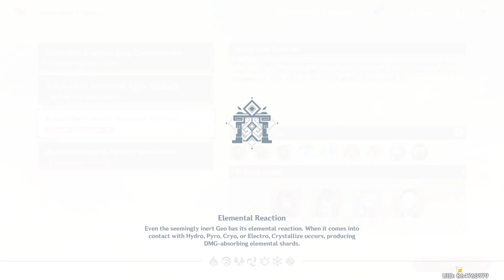Waterborne Poetry Part 4